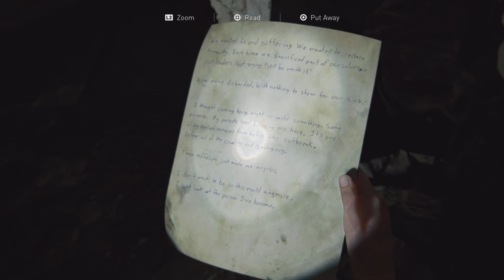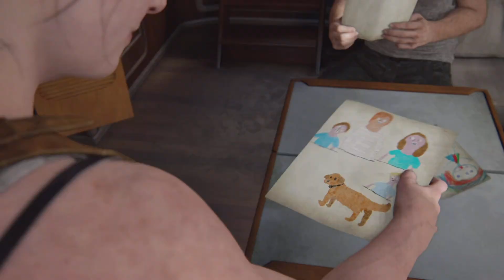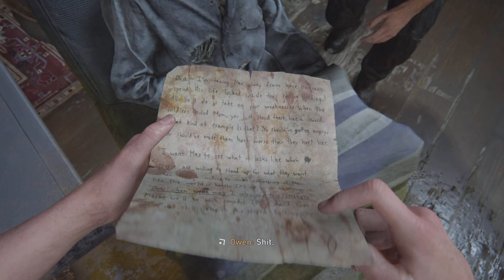The Last of Us : Chapter 21 (Owen)